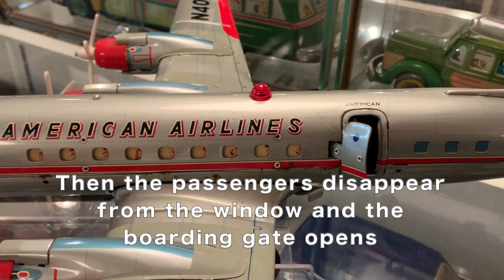凝った仕掛けにビックリ！ブリキの飛行機！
横浜・山手のブリキのおもちゃ博物館より、1950年代の日本製、ヨネザワが作った
バッテリーで動くブリキの飛行機"AMERICAN AIRLINES-DC7"をご紹介いたします。
搭乗口が開き中からスチュワーデスが出てきます。
しばらくして搭乗口が閉まると、乗客が搭乗したように窓に姿を現し、
プロペラは内側・外側と順番に回り走り始めます。
大きさや、凝った仕掛けに当時の子供たちは大変喜んで遊んでいたことでしょう。
YouTubeでしか見れない聞けないこともたくさんありますよ。